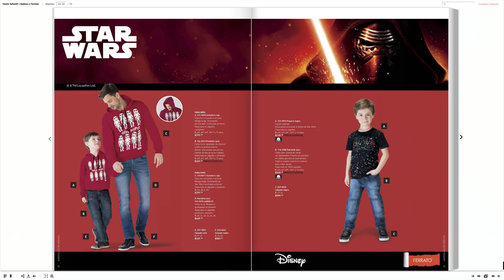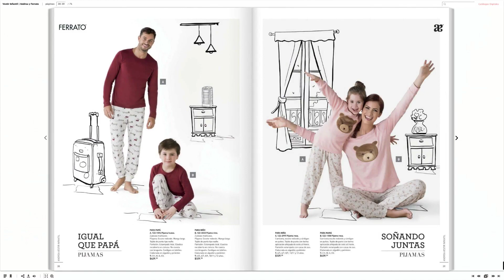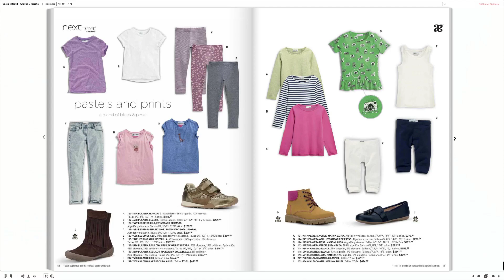Catálogo Kids Andrea y Ferrato Otoño 2016 | Línea de Vestir Infantil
Descubre la nueva colección de ropa infantil de Andrea y Ferrato para esta temporada de Otoño 2016.